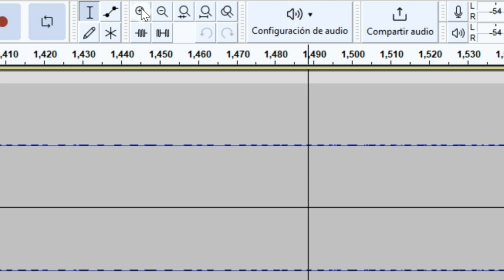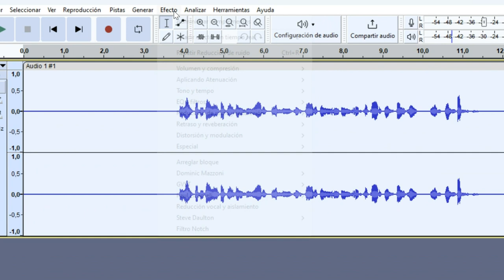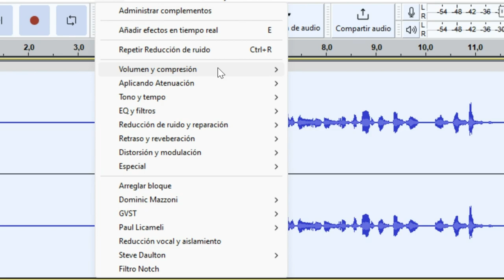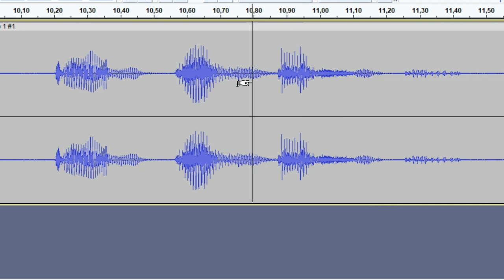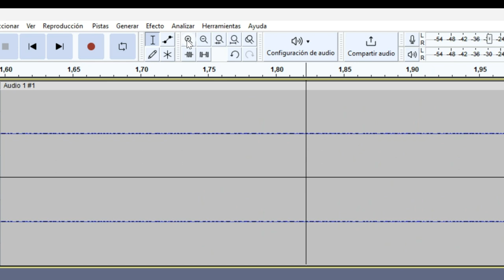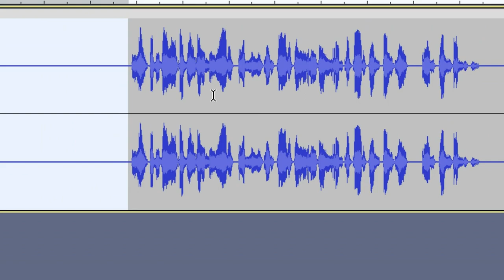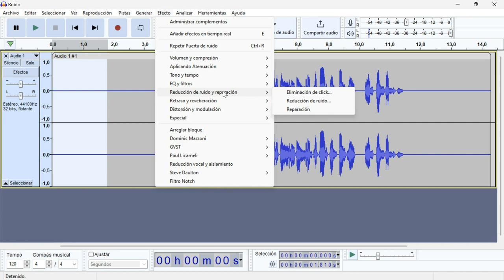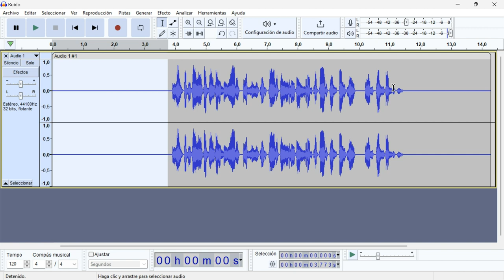Como ELIMINAR el RUIDO de una GRABACIÓN en Audacity Muy Facil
No solo se trata de Como ELIMINAR el RUIDO de una GRABACIÓN en Audacity Muy Facil sino tambien de ser minuciosos con la famosa puerta de ruido que hace un estudio más profundo sobre el ruido que tiene una grabación de la voz o de un canal de instrumentos.